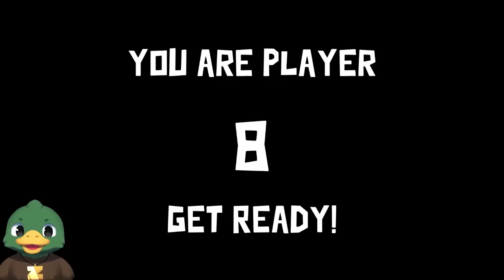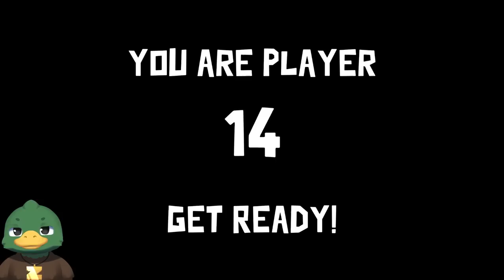What is this Goose Goose Duck Game...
🖼️ 𝗧𝗵𝘂𝗺𝗯𝗻𝗮𝗶𝗹 𝗕𝘆: 𝗟𝘂𝗻𝗮𝗿_𝗜𝗶𝗻𝗸
💛 𝗙𝗲𝗮𝘁𝘂𝗿𝗶𝗻𝗴:
💽 𝗚𝗮𝗺𝗲 𝗨𝘀𝗲𝗱:
𝗚𝗼𝗼𝘀𝗲 𝗚𝗼𝗼𝘀𝗲 𝗗𝘂𝗰𝗸